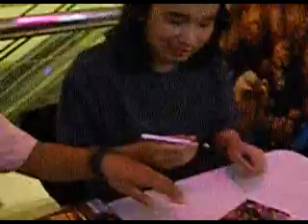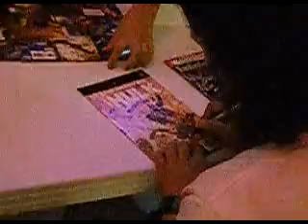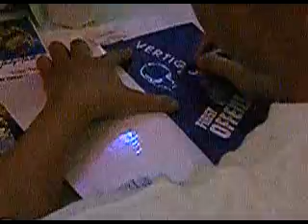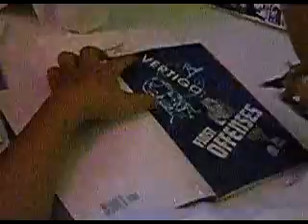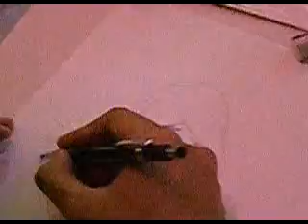Az gag video blog - Planet X Comics opening in Trinoma mall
Grand opening of Planet X comics in Trinoma Mall

and also comic signing with Lan Medina, Wilson Tortosa, Jeff Huet, Carlo Pagulayan, Edgar Tadeo, Mico Suayan

and also special appearance by Harvey Tolibao and Leinil yu